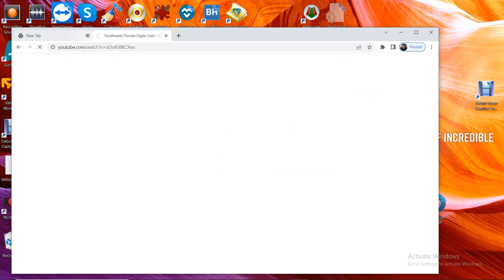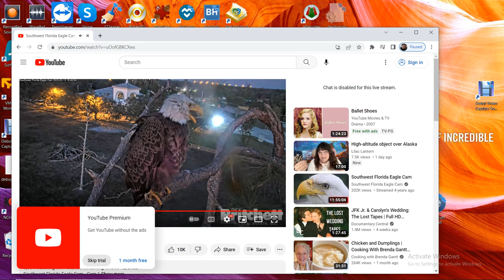SWFL Bald Eagles 02/13/2023 15:00